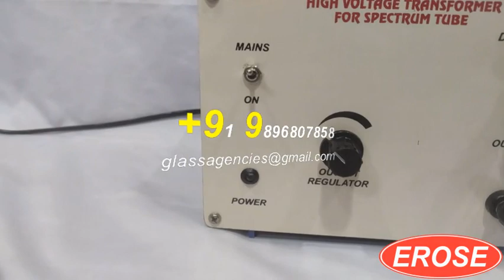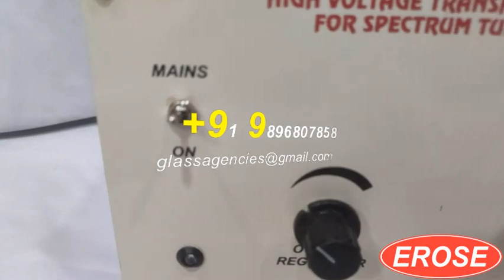EROSE Cathode Ray Tube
5309, Anaj Mandi,
Haryana
INDIA